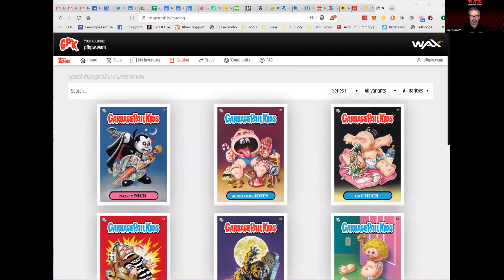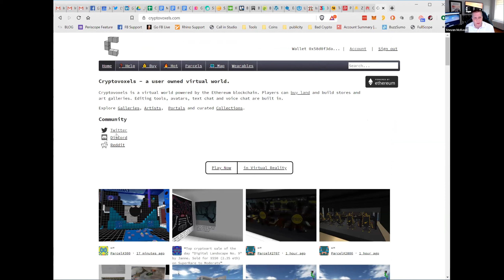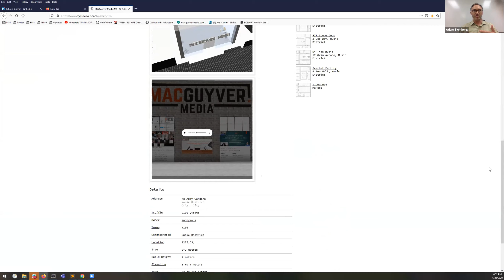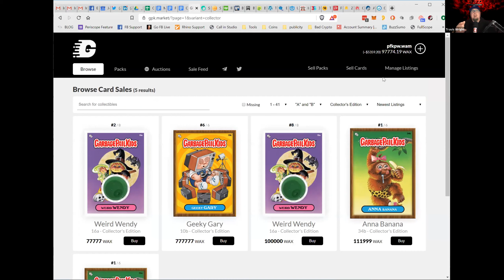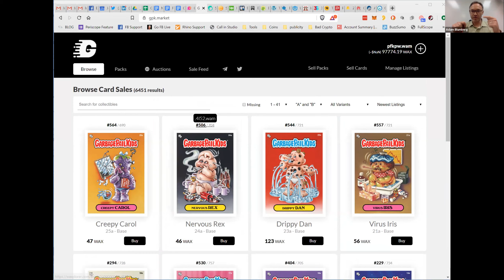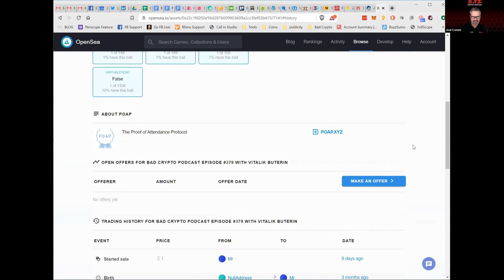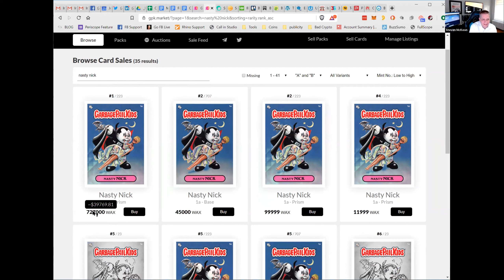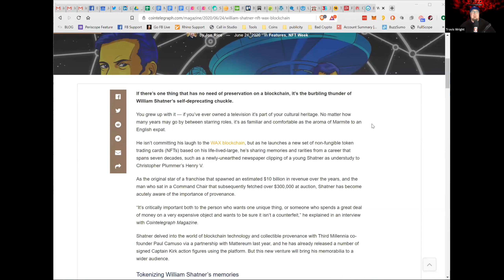315 Tokenization Panel 6 25 20